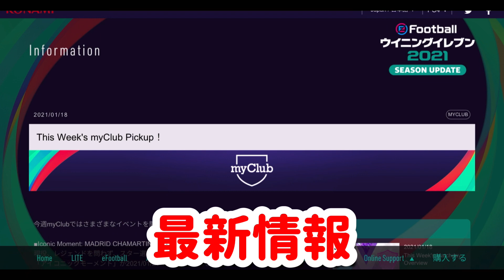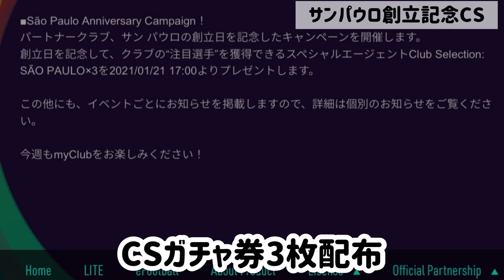【最新情報】レアルIM確定!! 選ばれるのは？創立記念CSで無料ガチャ券配布！